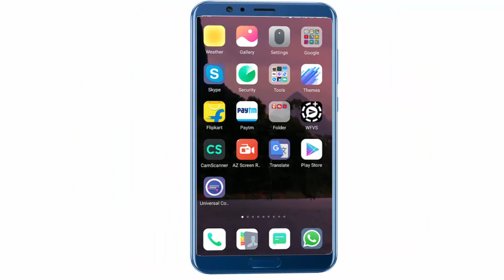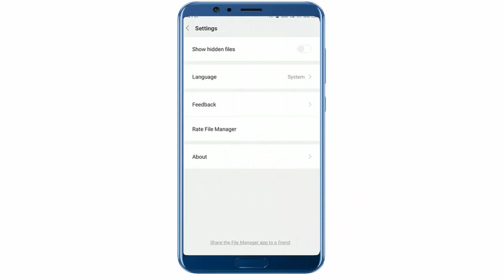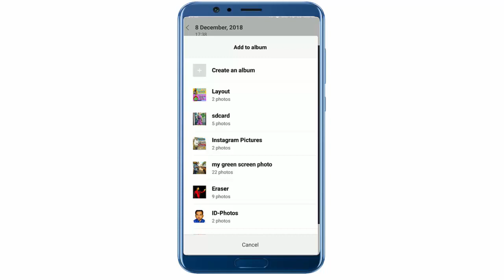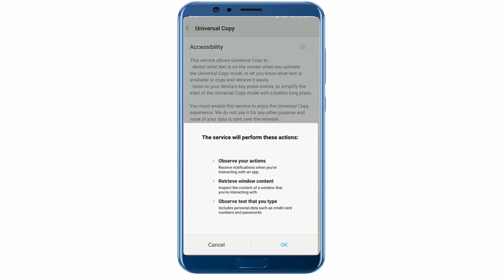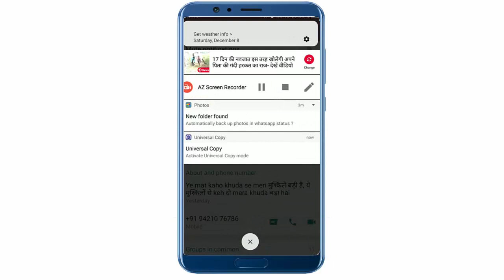WhatsApp Video Status & Text Status!How To Download Or Save Anyone WhatsApp Video,Image&Text Status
Dosto Is Video me mai aapko batunga ki kisika bhi Whatsaap Status aaur text Status Download karne ka aasan tarika
ek to hai Setting aaur dusra hai app
to jarur dekhiye is video ko aaur janiye kaise ham whatsaap Status video,images, aaur text copy kar sakte hai o bhi aasan bhasha me.
jo aapko samaj aayega.

Please
aaur Bell Ko Press Karana Na Bhule.

Is Channel ke Baki video देखने के लिए इस लिंक को क्लीक करे

[I have used your video material in my video.
Thanks

sharpen the saw

How to Make Intro With Mobile/Youtube Intro Mobile se kaise banaye/Easy Way/[Hindi]"